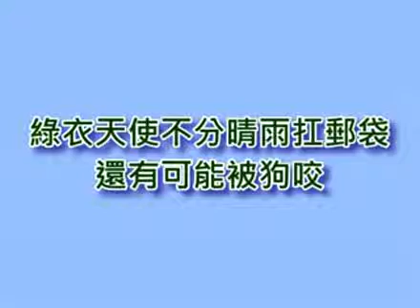綠衣天使不分晴雨扛郵袋 還有可能被狗咬